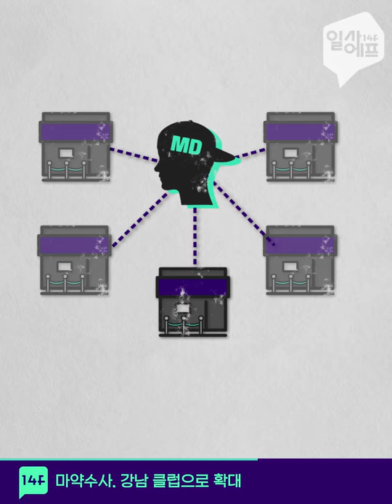지구인들의 커피 사랑 끝판왕, 우주 커피 / 14F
우주에서 온 커피 맛, 어떨까요? 미국의 한 벤처기업이 우주에서 커피콩을 떨어뜨려 대기권 마찰열로 볶아진 커피를 시장에 출시하겠다고 밝혔는데요. 한 잔의 비용, 50만 원이 넘을 것으로 추정됩니다. 황당해서 웃음 터지는 아이디어지만, 지구인들이 커피를 얼마나 사랑하는지 보여주는 것 같네요.